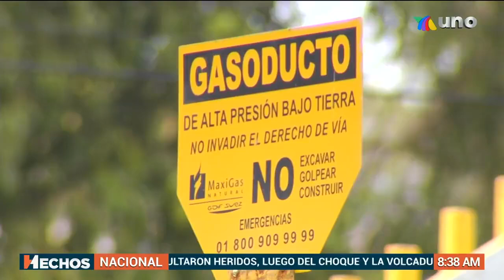RostrosDeMéxico | A 38 años de la tragedia en San Juanico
RostrosDeMéxico | El 19 de noviembre de 1984, una tragedia sacudió a San Juanico. Miles de personas lo perdieron todo, incluso la vida. Reportaje de Jorge Zarza